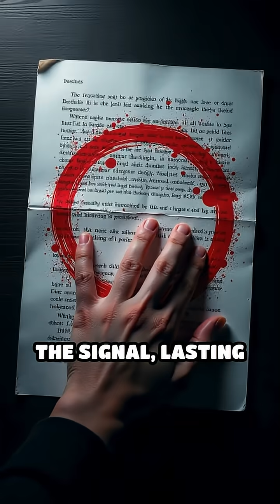The Wow! Signal: Space’s Greatest Mystery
What was the Wow! Signal? Dive into the eerie mystery of a radio signal from the stars. Is it proof of alien life?